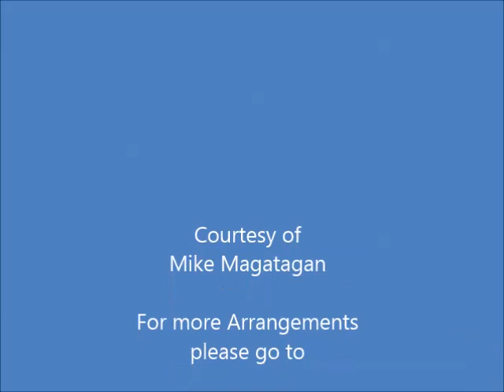Aria: "Wo wird diesem Jammertale" (BWV 114 No 2) for Marimba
Ach, lieben Christen, seid getrost (Ah, dear Christians, be comforted), BWV 114, is a church cantata by Johann Sebastian Bach. He composed the chorale cantata in Leipzig for the 17th Sunday after Trinity and first performed it on 1 October 1724. It is based on the hymn by Johannes Gigas (1561).

Bach composed the cantata in his second year in Leipzig for the Seventeenth Sunday after Trinity. That year, Bach composed a cycle of chorale cantatas, begun on the first Sunday after Trinity of 1724. The prescribed readings for the Sunday were from the Epistle to the Ephesians, the admonition to keep the unity of the Spirit (Ephesians 4:1–6), and from the Gospel of Luke, healing a man with dropsy on the Sabbath (Luke 14:1–11). The cantata is based on a song of penitence in six stanzas by Johannes Gigas (1561), sung to the melody of "Wo Gott der Herr nicht bei uns hält". The hymn is only distantly related to the readings, concentrating on the thought that the Christians sin and deserve punishment, but may be raised to joy in a "seliger Tod" (blessed death). An unknown poet kept the first, third and sixth stanza as movements 1, 4 and 7 of the cantata. He derived movements 2 and 3, aria and recitative, from stanza 2, movement 5, another aria, from stanza 4, and the last recitative from stanza 5. In movement 3, he deviated from the song text, expanding in connection to the Gospel that sin in general is comparable to the dropsy, "diese Sündenwassersucht ist zum Verderben da und wird dir tödlich sein" (this sinful dropsy leads to destruction and will be fatal to you), and alluding to Adam's fall, caused by self-exaltation in the forbidden quest to be like God, "Der Hochmut aß vordem von der verbotnen Frucht, Gott gleich zu werden" (Pride first ate the forbidden fruit, to be like God).

Bach first performed the cantata on 1 October 1724, only two days after the first performance of his chorale cantata Herr Gott, dich loben alle wir, BWV 130, on the feast of Michael, the archangel, 29 September 1724.

In the opening chorale fantasia, Bach expresses two thoughts of the text, comfort and fear, by contrasting themes that appear simultaneously in the instruments: an assertive theme is derived from the melody and played by the two oboes and first violins, an "anxious" one in the second violins and the continuo. The soprano sings the melody as a cantus firmus, doubled by the horn, while the lower voices are set partly in expressive imitation, partly in homophony. They are treated differently to reflect the meaning of the text.

The first aria for alto with a virtuoso flute contrasts again the anxious question "Wo wird in diesem Jammertale vor meinen Geist die Zuflucht sein?" (Where can the refuge of my spirit be found in this valley of woe?) and the trusting "Allein zu Jesu Vaterhänden will ich mich in der Schwachheit wenden" (Only to Jesus's paternal hands do I wish to turn in weakness), however, the question returns in the da capo form. The first recitative begins secco, but expresses the contrasting words "erhebst" (exalt) and "erniedrigt" (humbled) from the Gospel as an arioso. The chorale stanza is set for the soprano, accompanied only by the continuo. In its "starkness of the unembellished chorale" it is the centerpiece of the cantata. The alto aria is the only movement of the cantata in a major key. A shift to minor on the words "Es muß ja so einmal gestorben sein" (One day, indeed, one must die) is even more striking. The cantata ends with a four-part setting of the chorale melody.

Although originally scored for four vocal soloists (soprano, alto, tenor and bass), a four-part choir, horn to double the soprano, flauto traverso, two oboes, two violins, viola, and basso continuo, I created this arrangement for Solo Marimba.